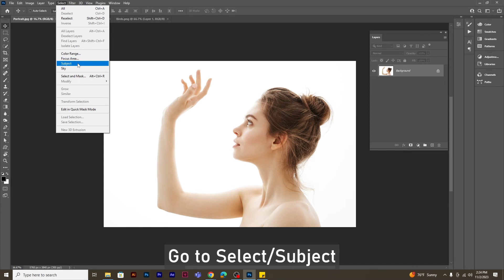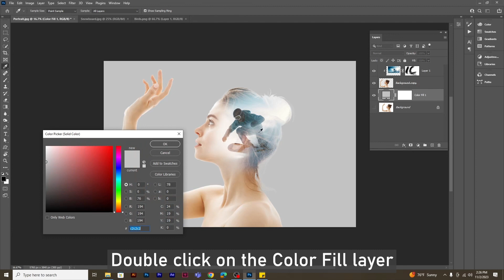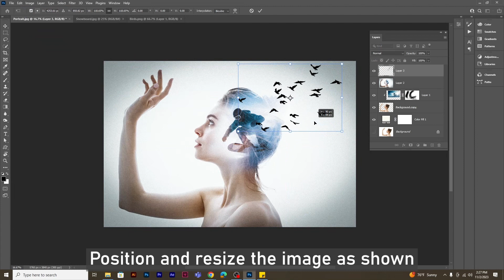How to create Double Exposure in Photoshop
In this tutorial, I will be guiding you through the mesmerizing world of Photoshop double exposure effect. Get ready to elevate your photo editing skills and create captivating, eye-catching double exposure effect.